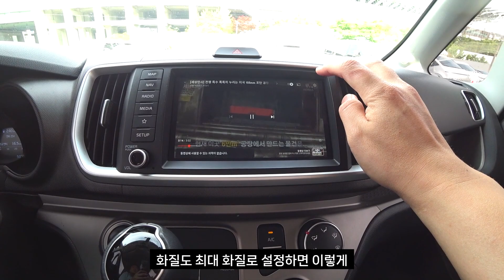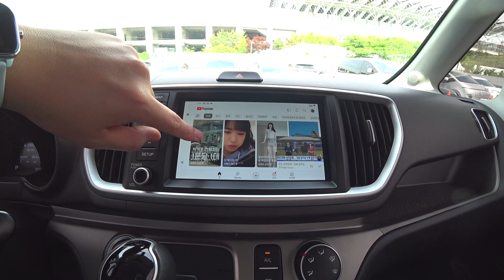USB만 연결하면 신형 레이 순정 네비화면으로 유튜브나 넷플릭스를 볼 수 있다? 별도 설치 없이 누구나 쉽게 내차 순정네비를 태블릿으로 만드는 방법!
구매링크 (제품 홍보를 통한 수익이 발생하지 않습니다)

엠스틱1 (89,000원) - 최초의 엠스틱! 성능은 낮지만 가장 저렴한 가격

엠스틱2 (199,200원) - 전용 쿨링팬으로 성능을 최대로 끌어올린 2세대 제품 (2년 무상보증)

엠스틱2 라이트 (129,000원) - 최고의 가성비! 누구나 무난하게 추천할 수 있는 가격대

엠스틱3 (279,000원) - 최상급 프로세서와 쿨링팬으로 더 빠르고 강력한